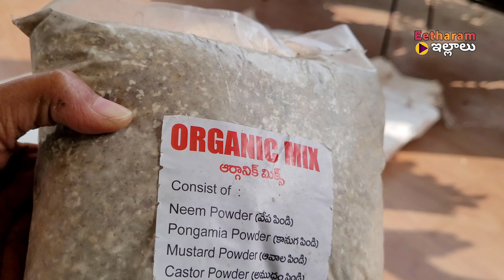perfect soil mix for flower plants | soil mix for summer | soil mix for more blooms | best soil mix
mokkalu ela penchali in telugu,
gardening ideas for home,
chetlu ela penchali,
mokkala pempakam,
chetlu ela penchali in telugu,
telugu garden,
telugu gardening videos,
telugu gardening vlogs,
telugu gardener,
garden vlogs,
gardening vlogs,
gardening in telugu,
mokkala pempakam,
terrace garden,
terrace garden telugu,
vegetable garden,

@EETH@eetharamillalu